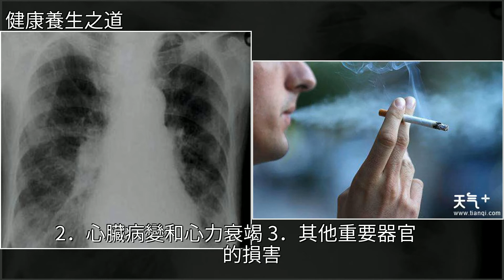慢性肺源性心臟病，[健康養生之道]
慢性肺源性心臟病 [健康養生之道]心血管病,心臟病,呼吸道疾病,藥品,肺氣腫慢性肺源性心臟病 [健康養生之道]心血管病 心臟病 呼吸道疾病 藥品 肺氣腫